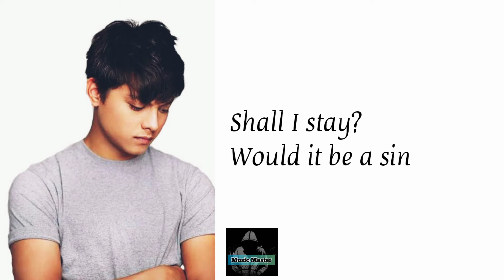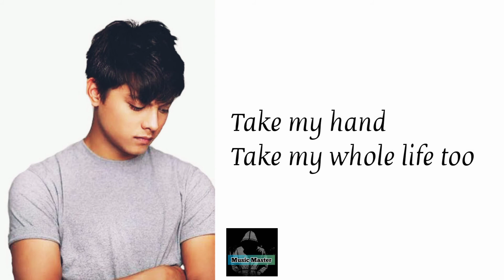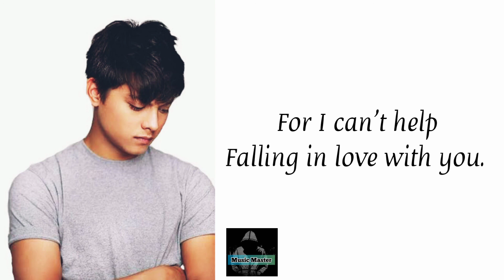Can't Help Falling In Love With You (Lyrics) - Daniel Padilla